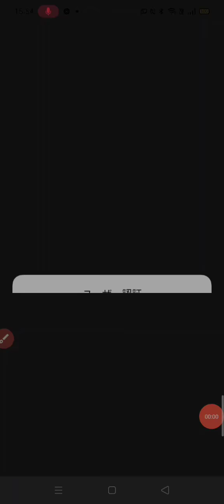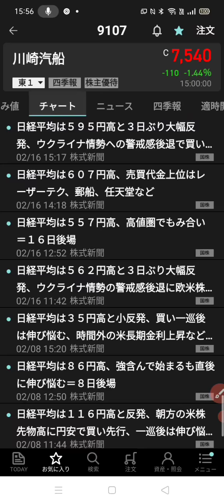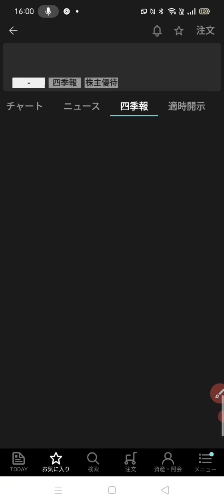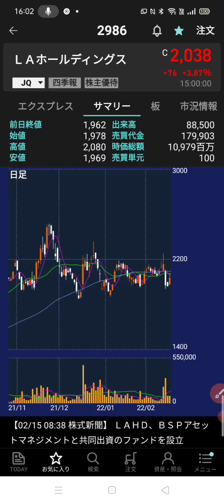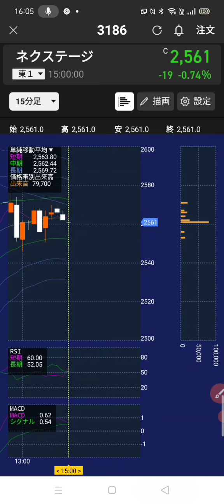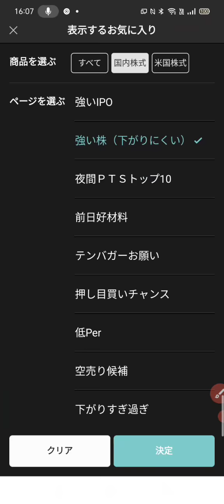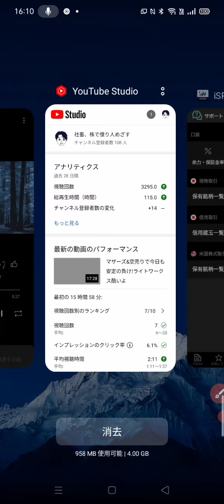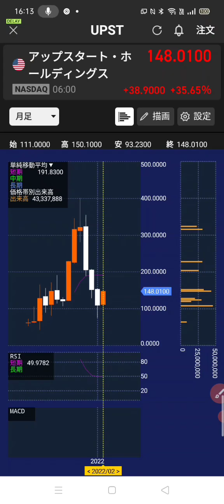海運株でデイトレチャレンジ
皆さんこんにちは。今日はマザーズに手を出さず川崎汽船でデイトレしてみました。